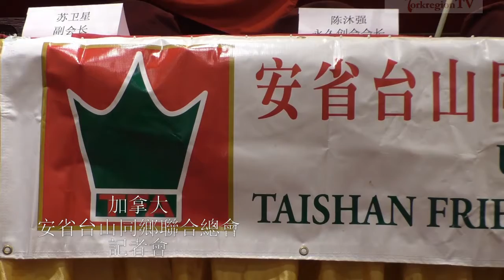20161130, 多倫多台山同鄉聯合總會, 記者會, 加拿大多倫多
20161130, 多倫多台山同鄉聯合總會, 記者會, 加拿大多倫多